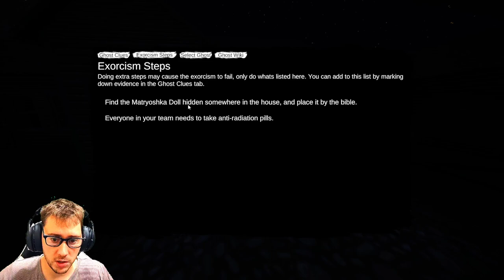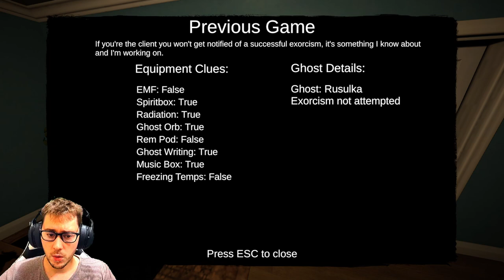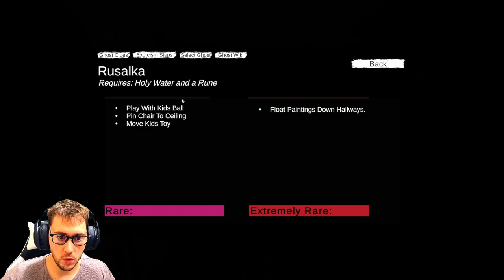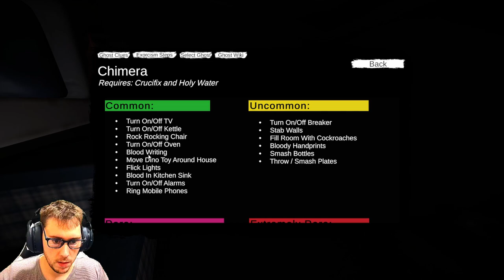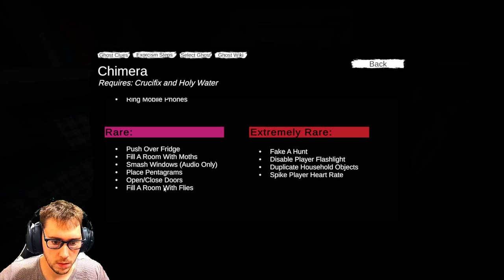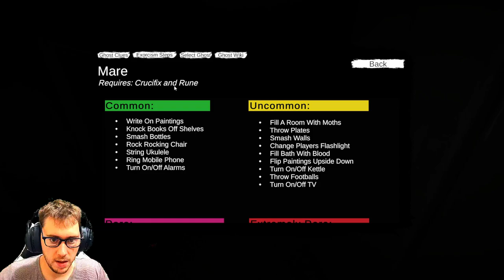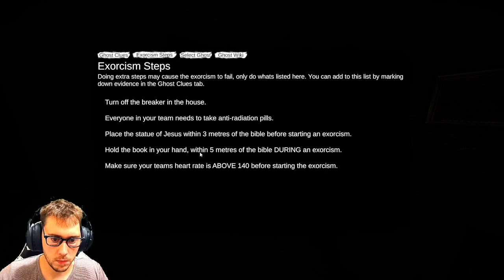Obsideo | Heart Rate Spikes Instantly! (Horror Game)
In this video we are playing Obsideo, As always Headphones on, Volume Up!

Timestamps:
0:00 - Gameplay (First Map)
8:36 - Gameplay (Second Map)
24:49 - Gameplay (Third Map)
37:21 - Final Thoughts

Obsideo is a 1-4 player online co-op psychological horror, where you and your team of priests explore different locations experiencing paranormal events in an attempt to figure out what ghost they're dealing with, and remove it from the property. You will use your ghost hunting equipment, along with a 'Ghostpedia' to try and locate where the ghost is, and the type of ghost you're dealing with.

Obsideo focuses more on paying attention to context clues and what the ghost looks like, and how it interacts with the environment, as opposed to finding specific item clues and basing everything off that, this allows for a lot more replay ability and keeps each playthrough unique. I also wanted everything to revolve around exorcisms, therefor every item that the ghost interacts with (Spirit box, EMF, Geiger Counter), all changes how you approach an exorcism.

Terrifyingly Realistic Ghost AI: Not only can they always hear you, but the ghosts will use their own knowledge of the house against you and attempt to cut you off or trap you in dead zones with nowhere to hide or escape.
Unique Ghosts: Over 15 different ghosts to try and exorcise, all with different traits, personalities, and abilities.
Equipment: Use popular ghost hunting equipment, such as EMF Readers, Thermometers, and RemPods to make contact with the ghost, and find out how to exorcise it from the house.
Immersive Experience: All our houses are modelled to scale off real-world houses, along with having life-like graphics, Obsideo also features realistic ambient sounds that will completely immerse you within its world.
Intent Recognition: Talk to the ghosts with your real voice through your microphone and they will completely understand almost everything you say, along with deciding exactly how they want to reply to that.